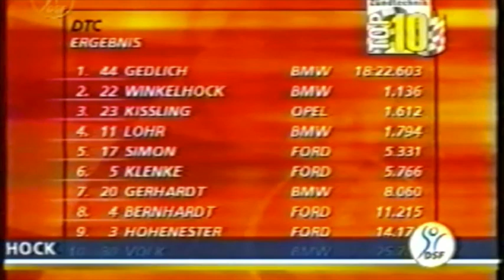DTC Lausitzring 1 2001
Ein verrücktes Rennen. Vier Starts, jede Menge Crashs und mein erster Sieg für Schubert Motorsport auf dem Weg zum Meistertitel.